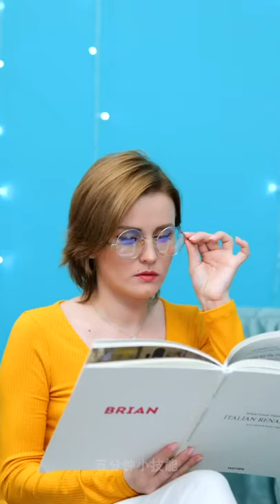5 Minute to be beautiful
USEFUL LIFE HACK
Random hacks and fun crafts you will love

5 minute beautiful
5 minute boho beautiful
5 minute boho beautiful meditation
5 minute crafts beautiful
5 minute crafts beautiful hacks
5 minute crafts beautiful jewelry ideas
5 minute crafts beautiful girl
5 minute yoga boho beautiful
5 minute miracle boho beautiful
5 minute abs boho beautiful
beautiful 5 minute crafts
shortstop
shortsword
shorts for men
shorts in spanish
shorts for women
shorts brewery
shortstack
shortsword 5e
shorts movie
shorts brewing
shorts funeral home
shorts with tights
shorts and tights
shorts and blazer set
shorts and boots
shorts and thigh high boots
shorts and leggings
shorts andover ny
shorts autumn ipa
shorts and shirt set
a shortstop on straight pool
a shortstop plays where
a shortstop in baseball
a short story
a shortsighted meaning
a shorts words
a shorts meaning
a shorts suit
shorts beta
shorts bar
shorts bodysuit
shorts burgers
shorts brewery menu
shorts boys
b shorts pockets
shorts b&q
shorts b cinemalaya
lulu b shorts
mono b shorts
noni b shorts
john b shorts
klique b shorts
shorts christmas pajamas
shorts cast
shorts covering
shorts cartoon
shorts covering meaning
shorts clipart
shorts cookies
shorts cargo
c shorts iii
shorts c-23 sherpa
shorts c class
shorts c g road
dj&c shorts
pd&c shorts
c section shorts
c wonder shorts
shorts deli
shorts drawing
shorts definition
shorts denim
shorts design
shorts designed for wrestling may be worn
shorts drawing reference
short dresses
d shorts adidas
shorts d jeans
shorts d-staq 3d
shorts d&g
dsquared shorts
shorts and cotton
d jeans shorts t.j. maxx
d.jeans shorts amazon
shorts eastside
shorts elk rapids
shorts exterior illumination
shorts emoji
shorts en espanol
shorts eastside menu
shorts express
shorts electric
e shorts adidas
e shorts calças
short e words
shorts e co
shorts e bermudas femininas
shorts e bermudas masculinas
shorts e cropped
shorts e bermudas
shorts for girls
shorts for boys
shorts for under dresses
shorts for kids
shorts for women over 50
short stories f
shorts f word
f&f shorts mens
a&f shorts female
f sport shorts
f boy shorts
f&h shorts
adidas f shorts
shorts girls
shorts glass muncie
shorts gym
shorts garage
shorts graphic
shot glass
shorts grocery
shorts guys
g shorts and black forces
g shorts for sale
shorts g star
short selling
shorts g string
shortstop g
mary g shorts
g form shorts
shorts hangers
shorts hoppy holidays 2021
shorts humongous huma
shorts huma lupa
shorts hill mall
shorts hollister
life hacks